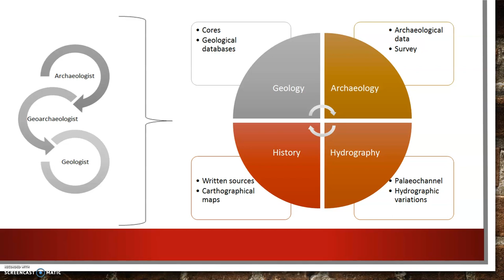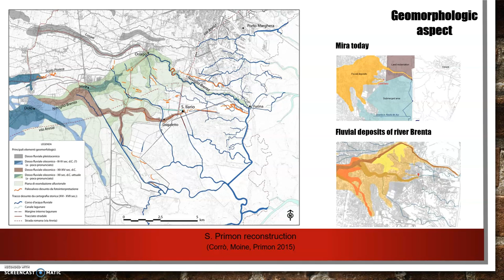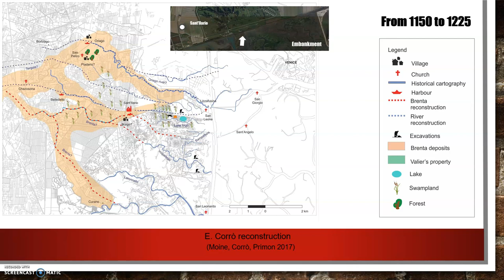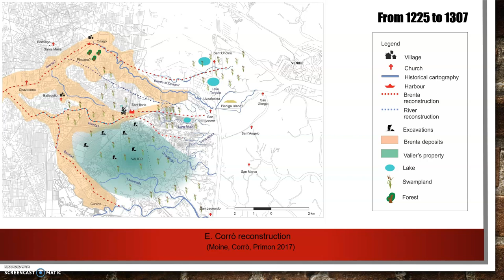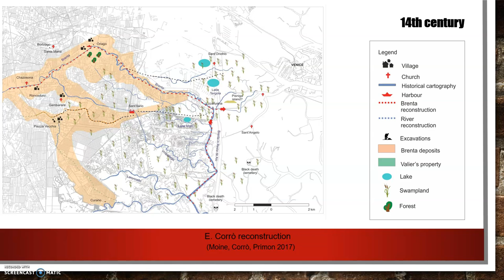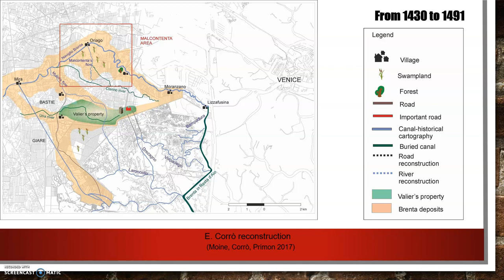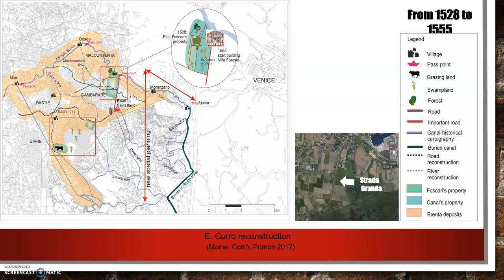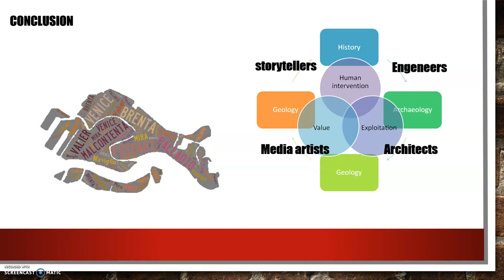H20 Presentation: Elisa Corro